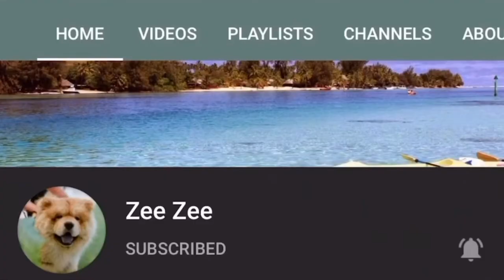WATCH THE CHOW CHOW GROW | ZEE CHOW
Watch Zee grow from his puppy days until now.